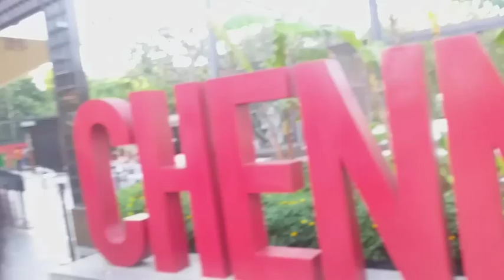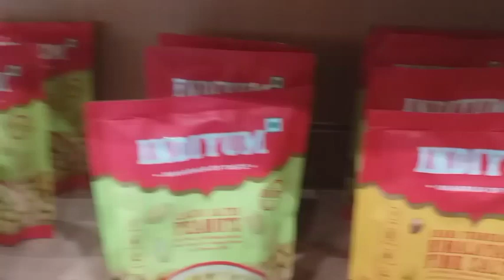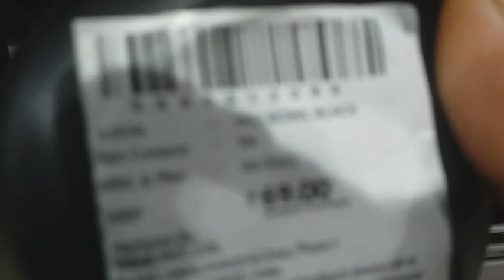Hew year / V R mall vlog & vaigunda eakadasi & prasadam/ Offer tag parthu shopping pannathinga 🤩🤩